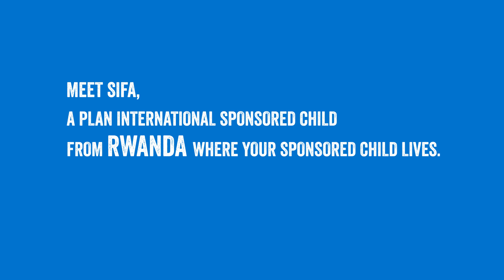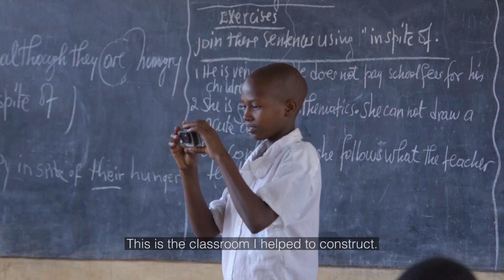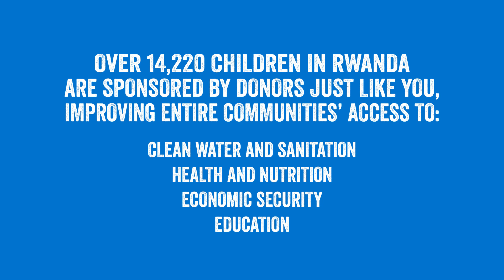Meet Sifa from Rwanda - A day in her life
We gave her a camera to show us a day in her life. We have built classrooms, provided educational supplies, and helped to construct shelters throughout her community. Plan International is actively working to improve the water situation in Rwanda and the rest of Sifa's community, starting with putting water tanks at her school.

When Sifa grows up she wants to be able to buy her family more cows and build them a house.